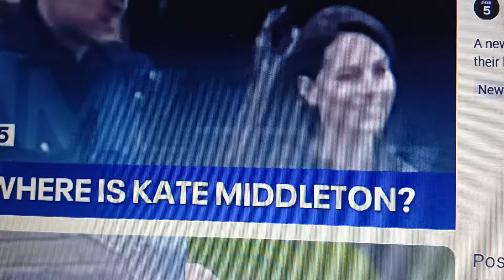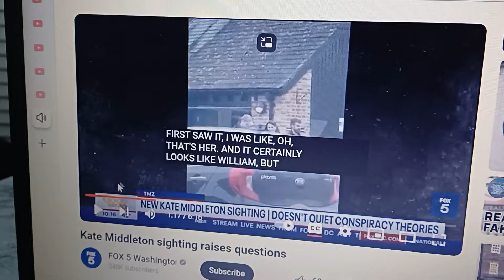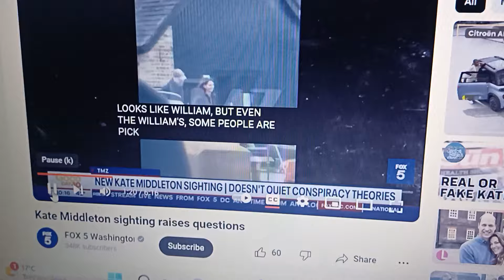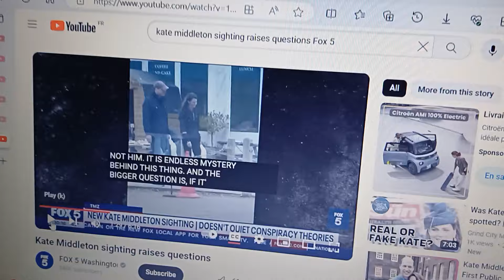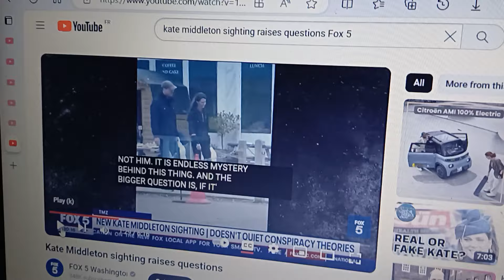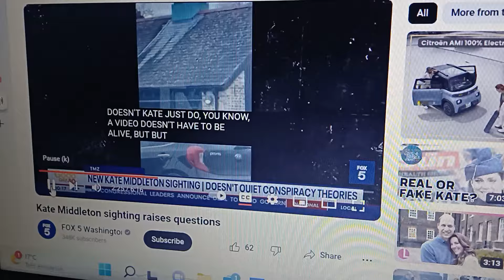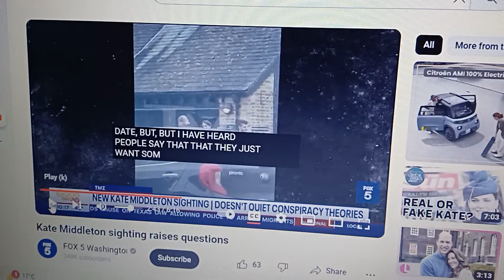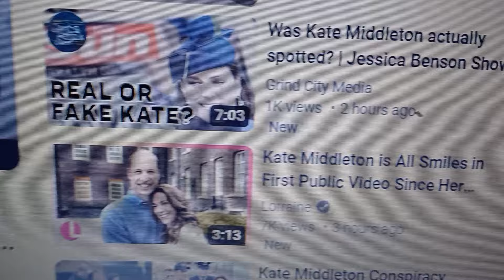WHERE IS KATE?? AMERICAN MEDIA - INCLUDING TMZ - ARE RETRACTING THEIR OPINIONS. KATE STILL MIA